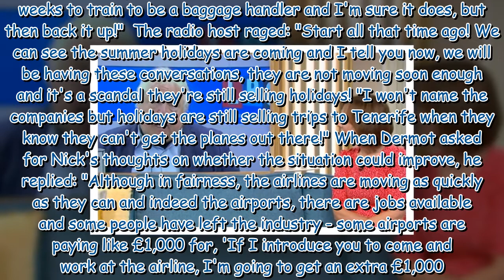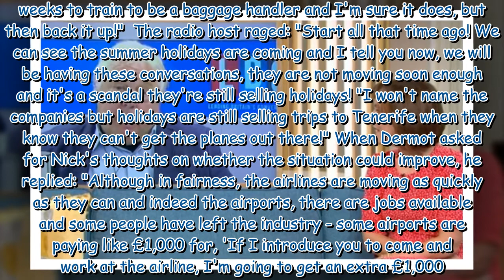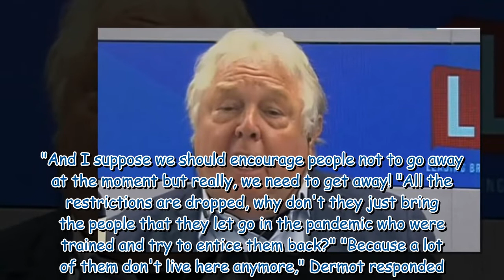'A scandal!' Nick Ferrari unleashes furious travel rant over 'hellish' airlines